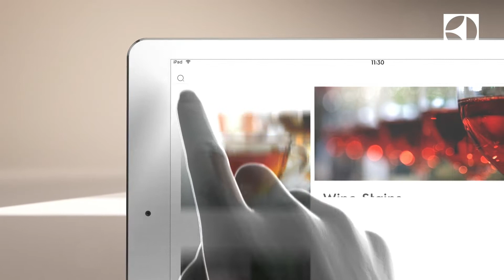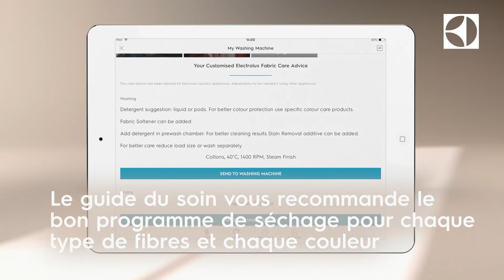L'application My Electrolux Care - Electrolux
Découvrez toutes les étapes pour connecter votre téléphone à votre électroménager. 📱